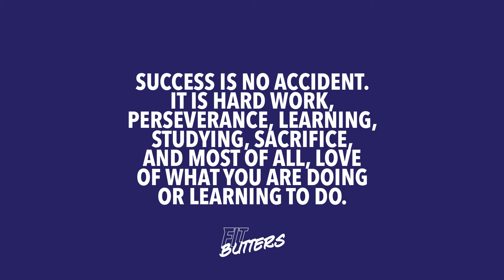FIt Butters' First Year Reflection and Gratitude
They say it takes a village to raise a child; the same can be said about a business. If it wasn't for the amazing support of our partners, our retailers, our customers, and out team, we wouldn't have experienced a first year like we had.

We started in the kitchen of our home. We ordered 100 jars. Fast-forward a full year and we are still self-manufacturing, but in a FDA approved, GMP certified facility making 40,000 jars a month.

To all of our partners, our retailers and our customers, from the bottom of our hearts, THANK YOU!